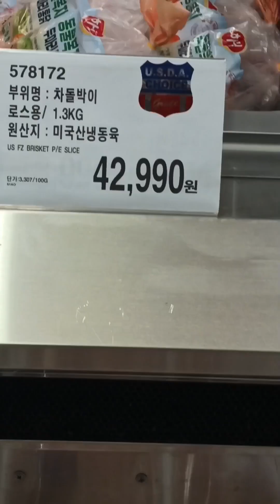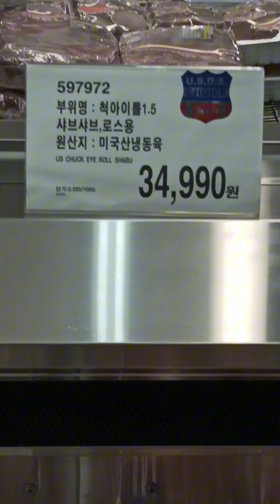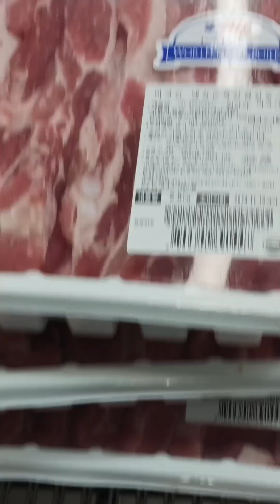🇰🇷코스트코.차돌박이.삼겹살 가격이 싸고.너무좋아요